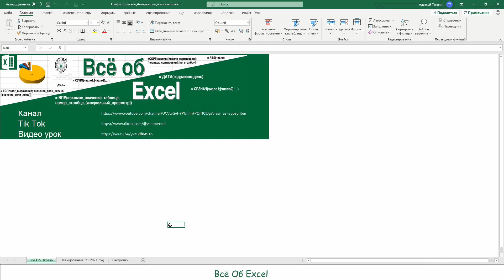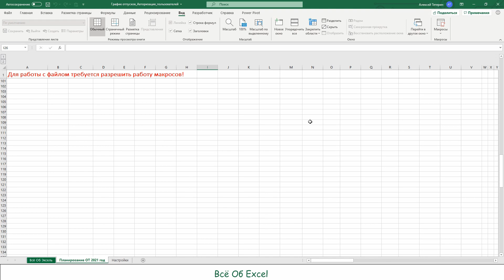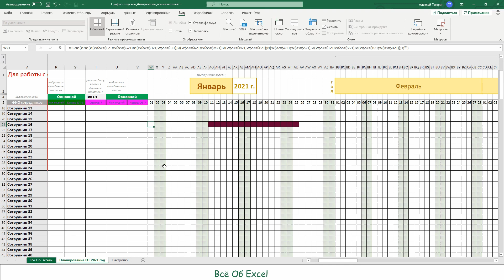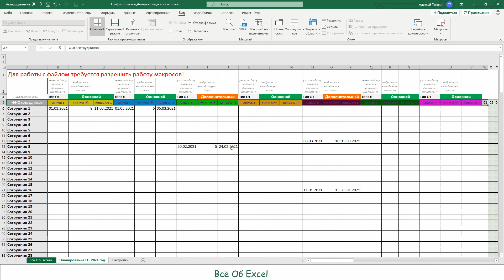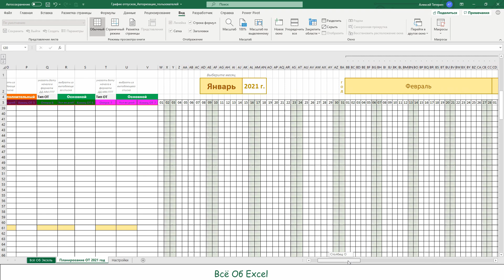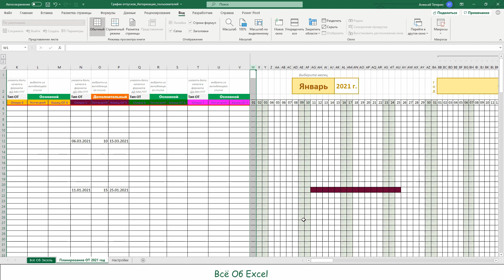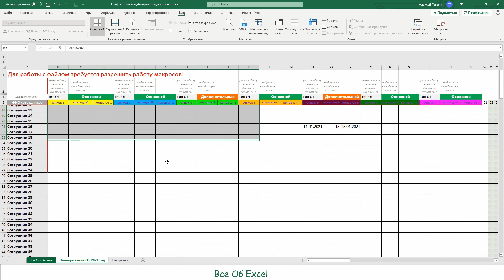Как закрепить СТРОКУ/СТОЛБЕЦ в Excel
Пожалуй самый частый вопрос новичка в Excel, как же закрепить строку или столбец, ответ найдёте в этом видео.
В данном уроке закрепление областей показано на моём файле "График отпусков. Авторизация пользователей".

Данный видео урок подготовлен с помощью программы Microsoft Excel 365